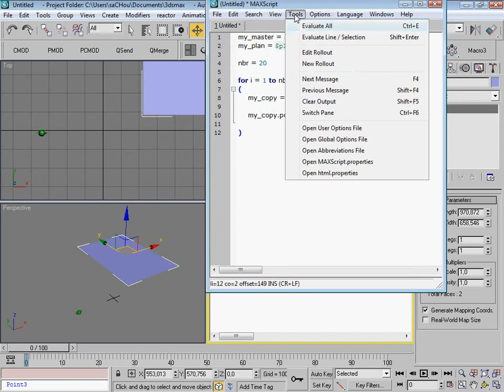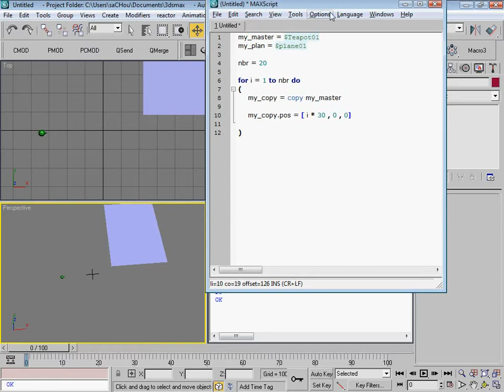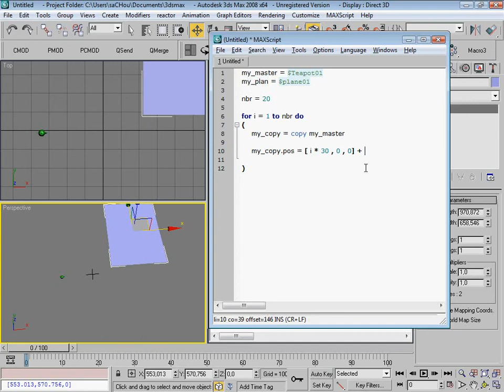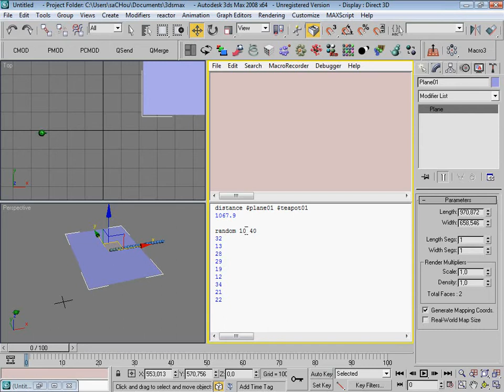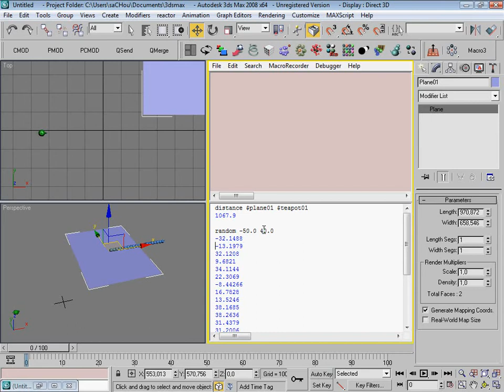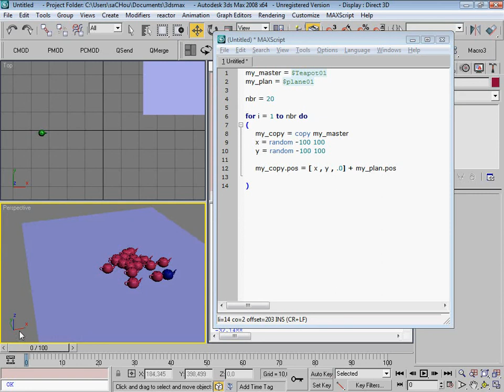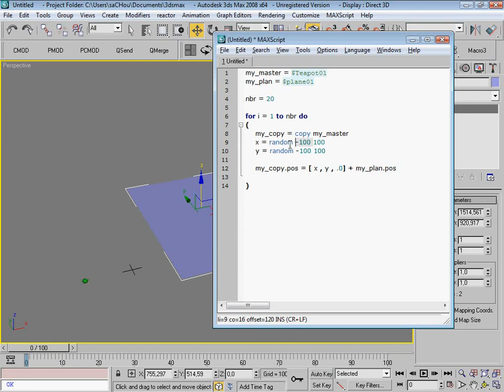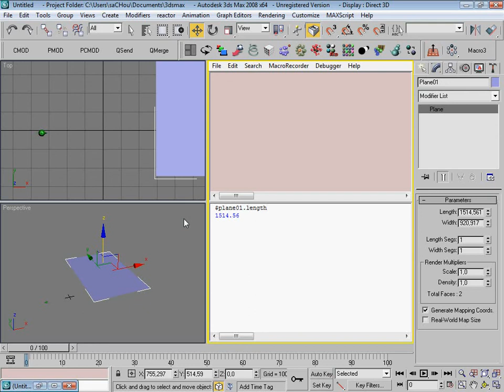Simple Example with Maxscript مثال يسير Part-2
create many random copies from an object using a plane